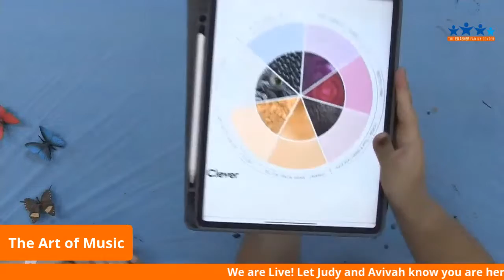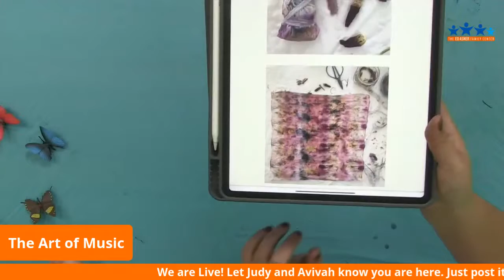Center at Home- Art of Music with Judy and Avivah- #7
live on Facebook and YouTube! In our online class, we will be giving you the tools to use the arts to express yourself. Join us LIVE for The Art of Music with Judy and Avivah!